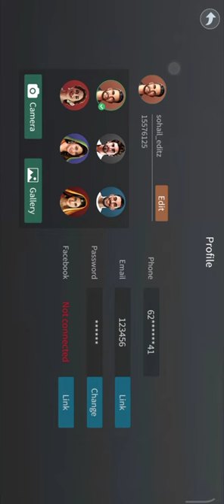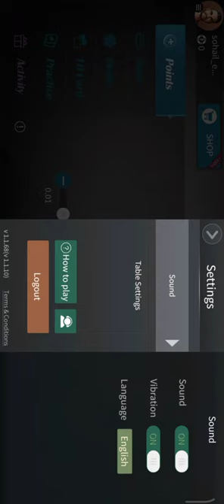,how to solve rummy palace app not working,how to fix rummy palace app not working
About Video